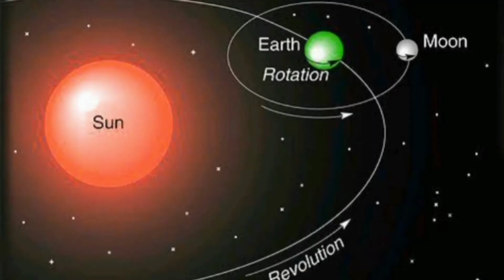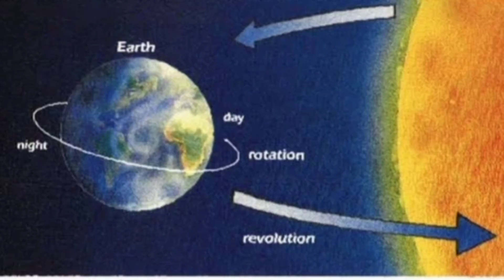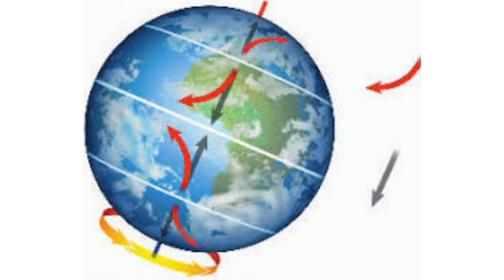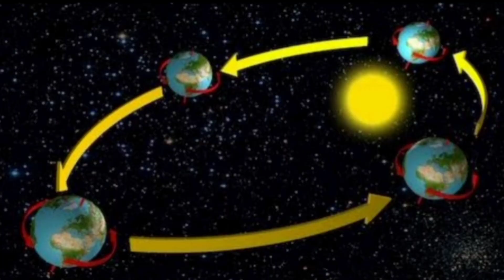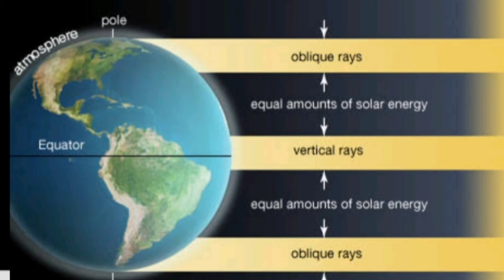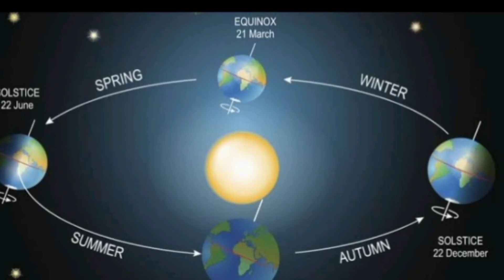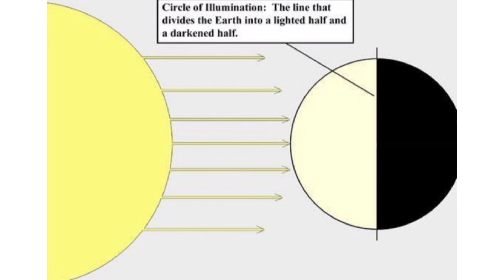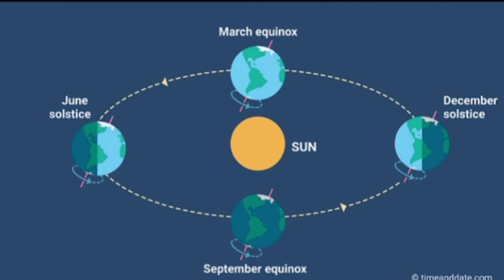Motions of the Earth |Rotation and Revolution |Vandana Srivastava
Hello Everyone
In this video, we will study about the Motions of the Earth i.e., Rotation and Revolution. I hope you find it helpful.
If it helps you, please like my video, do drop your valuable feedback in the comment section below, share this video as much as possible, and please subscribe to my YouTube channel.